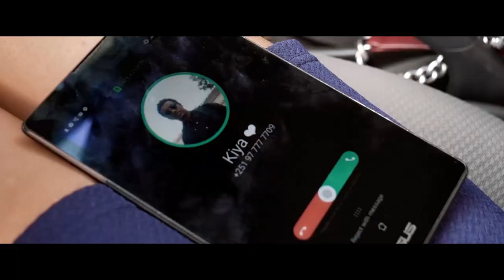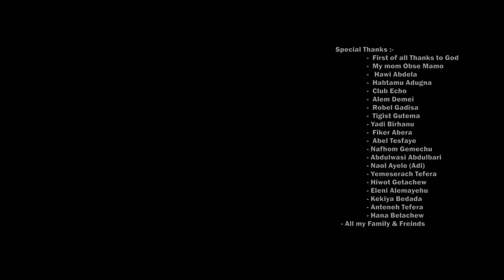Oromo Music : Halima Abdela (Melanu) New Ethiopian Music 2018(Official Video)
Ethiopian music.